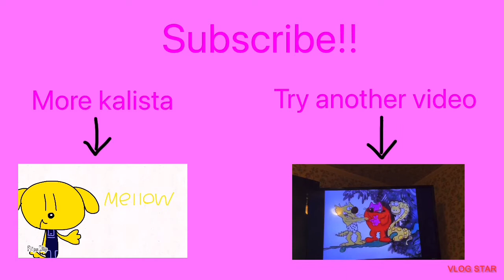Roobarb scenes #2: custard's announcement: deep pond fishing